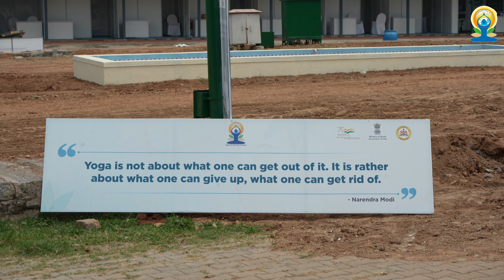International Day of Yoga 2022 teaser!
Come join the grand IDY2022 celebrations! Use these links to catch a glimpse of all that's happening in Mysuru.